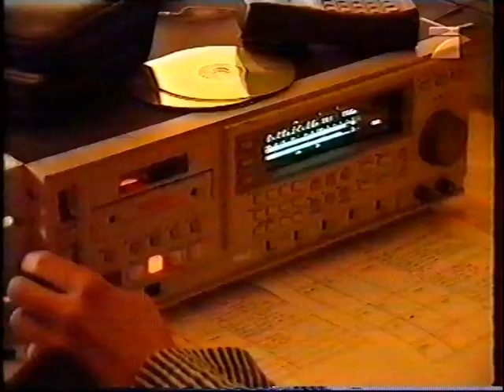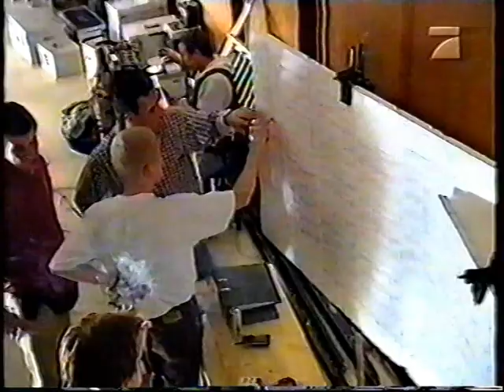Blue System Making of 'Only with You'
Blue System Making of 'Only with You'  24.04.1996